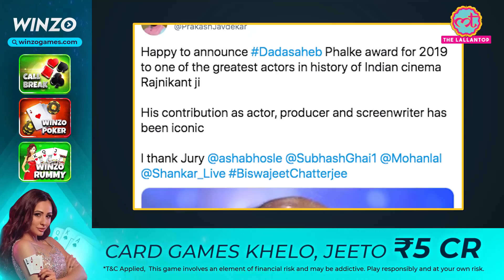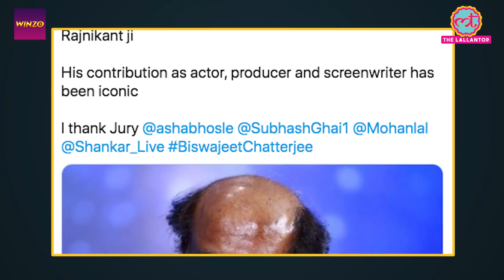रिपोर्टर पर उखड़ गए Prakash Javadekar, Rajinikanth को Dadasaheb Phalke Award का ऐलान कर रहे थे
Superstar Rajinikanth would be conferred with the 51st DadasahebPhalkeAward. Information and Broadcasting Minister Prakash Javadekar announced the news during a press conference. He also shared the news on his twitter and thanked the jury consisting of Asha Bhosle, Subhash Ghai, Mohanlal, Biswajit Chatterjee and Shankar Mahadevan for nominating Rajinikanth. However during the conference, a reporter linked the award to upcoming Assembly elections in Tamil Nadu. This irked Prakash Javadekar and he requested that better questions be asked. Watch the video to know more.